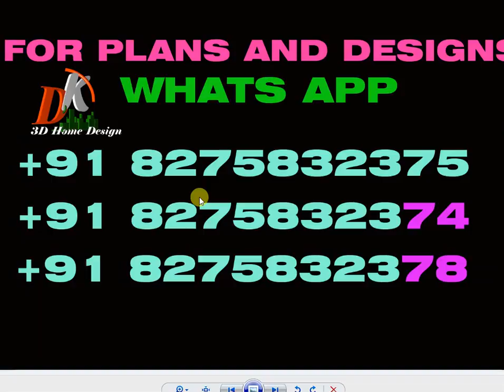5 BHK DUPLEX HOUSE PLAN IN 44X48 FT